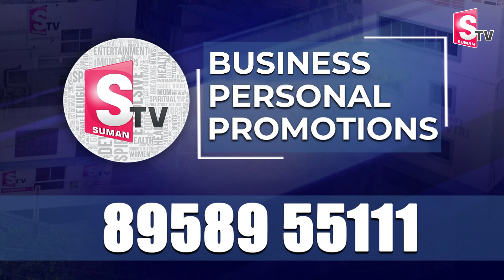Roja First Reaction on GudlaValleru College Incident | Roja Selvamani Gudlavalleru | Suman Tv Vizag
Watch►